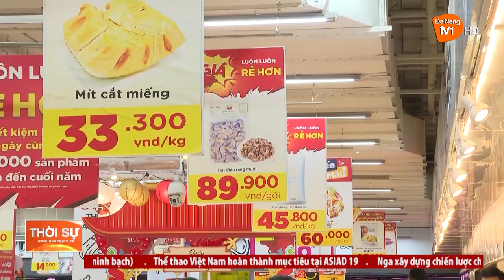SÔI NỔI HOẠT ĐỘNG THƯƠNG MẠI NỘI ĐỊA